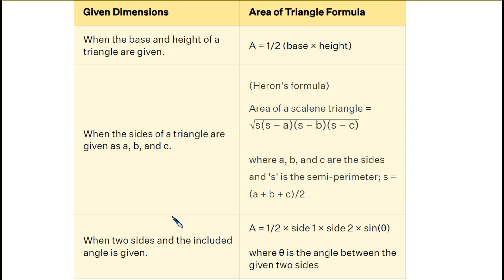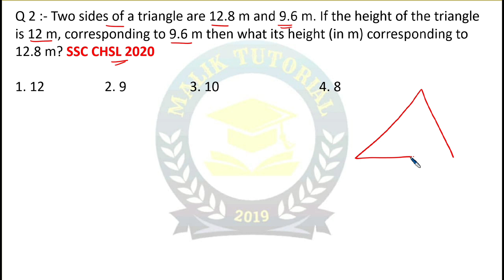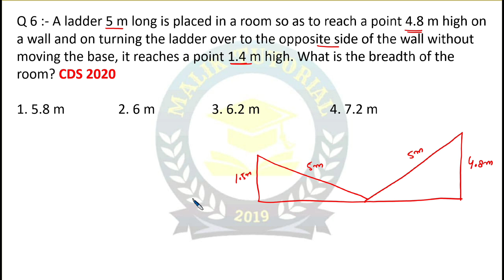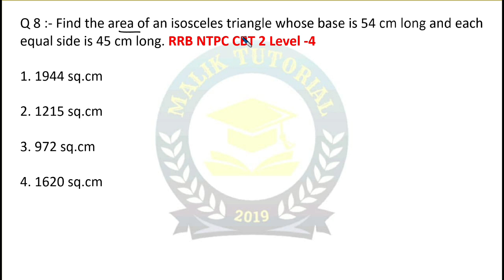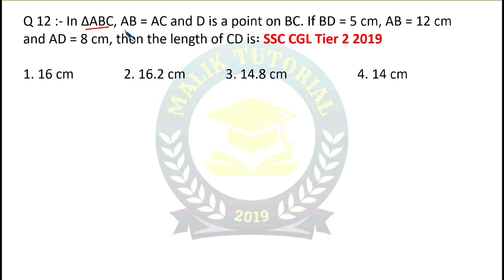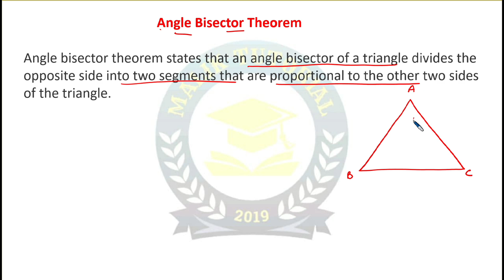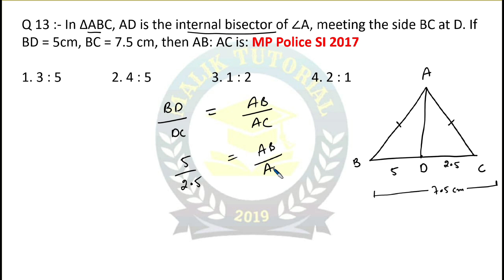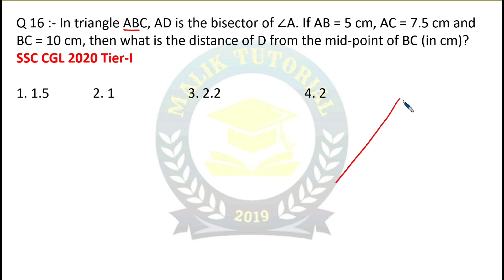Triangles |Geometry |Basic Concepts|Area of Triangles| JKSSB VLW|SSC CGL |RRB NTPC |Lecture 3